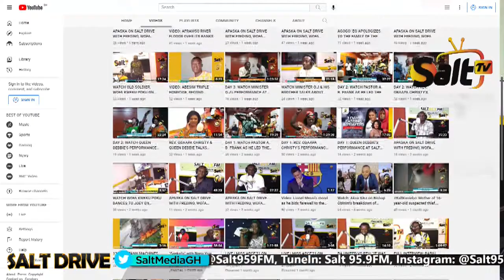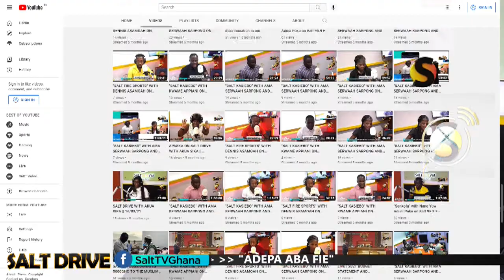APASKA ON SALT DRIVE WITH FREDINO, WOFA KWEKU POKU & MAAME POKUAH ON SALT 95.9FM || 02/09/21